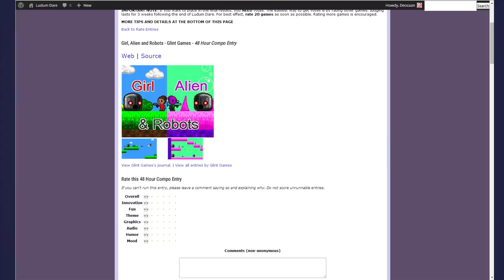Let's Play LD30 - Girl, Alien and Robots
Girl, Alien and Robots - Glint Games - 48 Hour Compo Entry